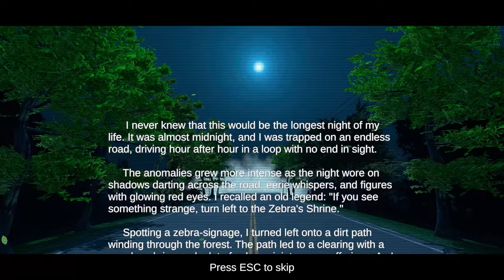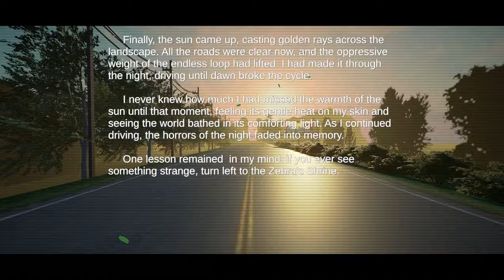Night Drive: คืนหลอน ซ่อนทาง | หากพบเจอเรื่องแปลกๆ ให้เลี้ยวซ้ายไปที่ศาลเจ้าม้าลาย!!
⚱ ช่องทางTwitter ⚱